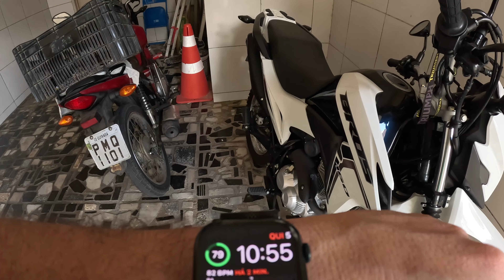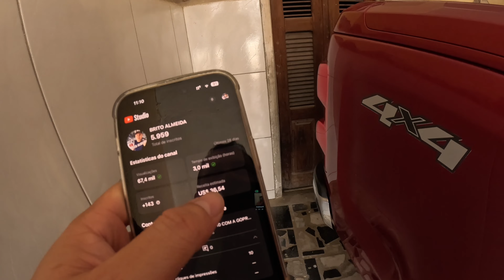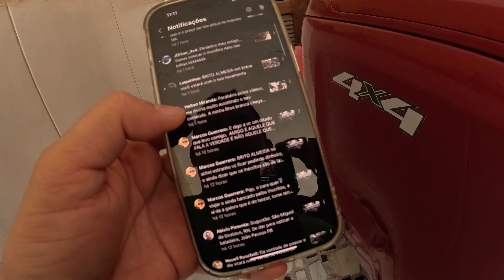POR QUE EU PEDI PIX!?